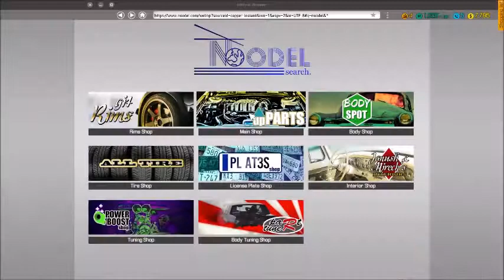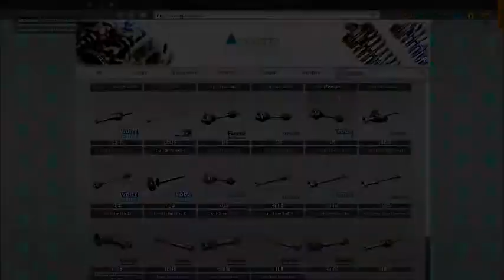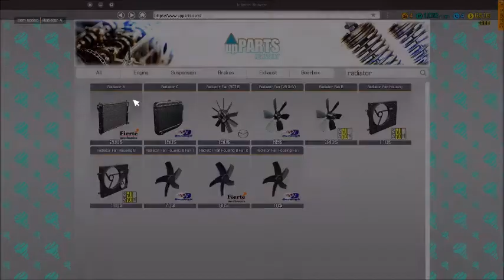Car Mechanic Simulator 2018 Story Order 4 (Guide)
A guide to completing the fourth story order in Car Mechanic Simulator 2018

Job Details:
Car - Mayen M6
Description - When driving through another city I didn't notice the speed bump. Please check out the front suspension, because I have the impression that something is not right...
Parts - Front Drive Axle C x2, Sway Bar Front End Link A x2, Front Shock Absorber A x2, Front Shock Absorber Cap x2, Outer Tie Rod x2, Inner Tie Rod x2, Radiator A, Radiator Fan Housing B